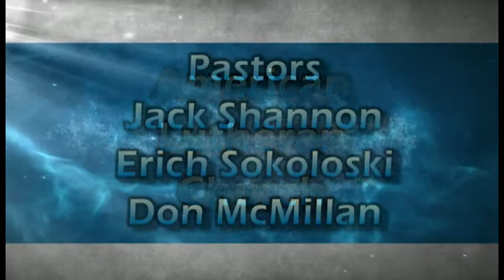American Lutheran Hour - 18-02-18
American Lutheran Church Service - February 18th, 2018